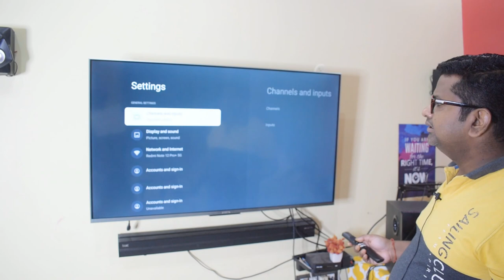Tv Remote Se Home Theater Control Kare | How to Control Home Theater and Soundbar With Tv Remote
@TechandInvestment नमस्कार दोस्तों, इस वीडियो में मैंने -ye bataya hai ki app kisi bhi tv jaise sony tv,samsung tv,mi tv,lg tv...ke remote se app home theater ya soundbar ko tv ke hi remote se oprate kar sakte hai.
Learn how to easily control your home theater system and soundbar using just your TV remote! In this tutorial, we'll show you step-by-step instructions on how to sync your TV remote with your home theater and soundbar, eliminating the need for multiple remotes cluttering your living room. Say goodbye to the hassle of juggling remotes and simplify your entertainment setup today!

WAKEFIT MATRESS
NIKON CAMERA
CANON dSLR
SMART WATCH
Hard disk
BLDC FAN

Boya BYM1
BLUE SNOWBALL MIC
SIMPEX TRIPOD
Ring Light
Umbrella Light